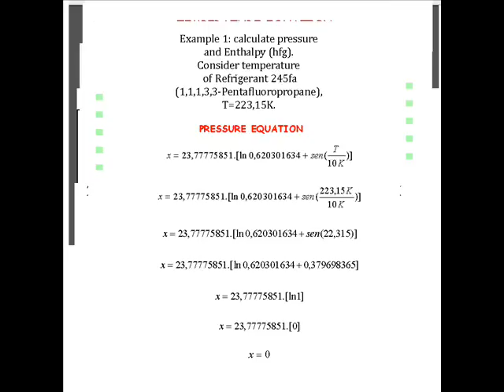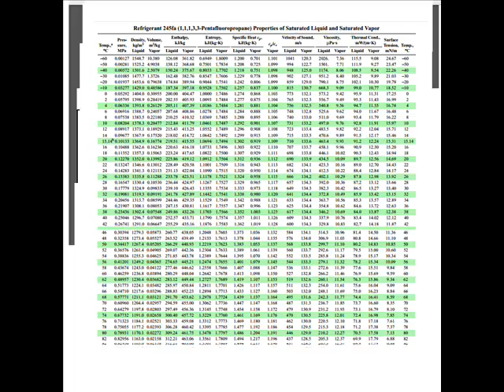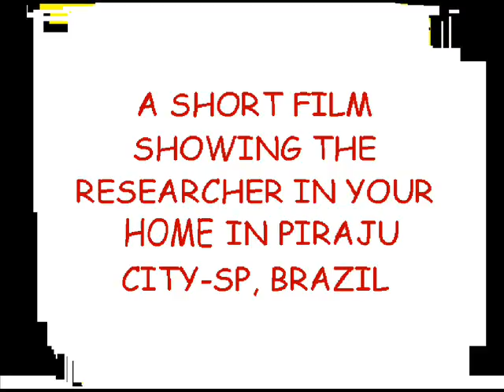Refrigerant 245fa: enthalpy, pressure and temperature.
Two Brazilian equations revealed by the researcher César Monteiro de Barros, involving Refrigerant 245fa (1,1,1,3,3-Pentafluoropropane): enthalpy, pressure and temperature.